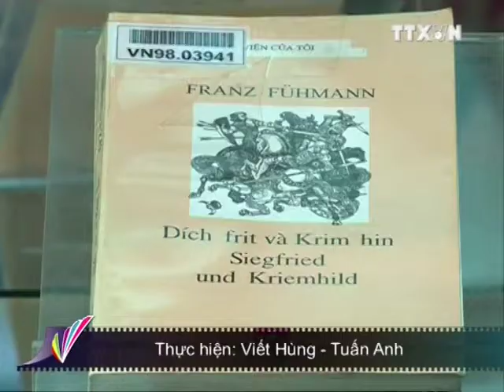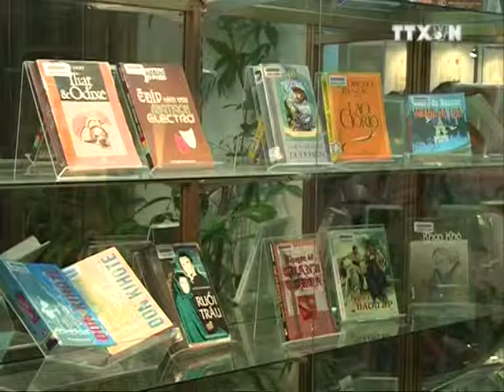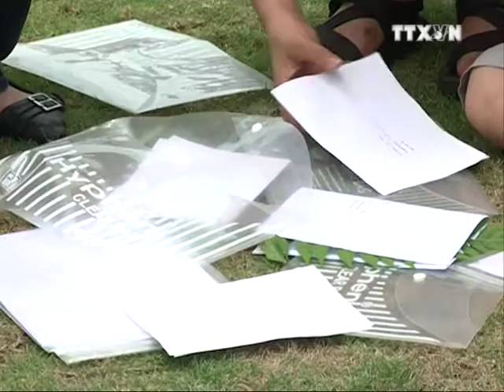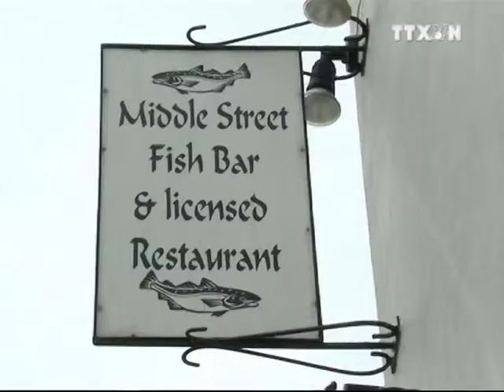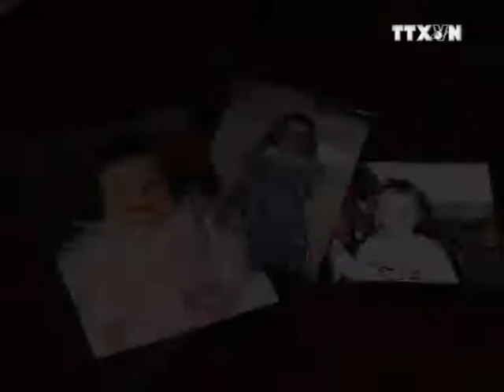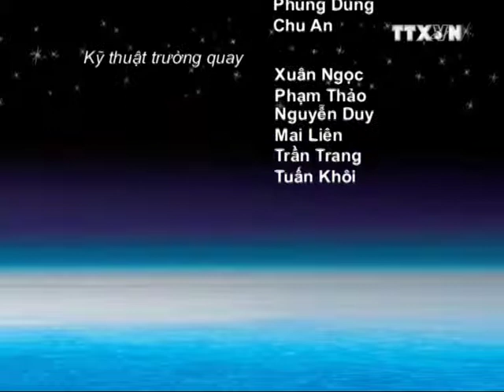VĂN HÓA TOÀN CẢNH 12.05.2012 TRUYỀN HÌNH THÔNG TẤN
vh12-5